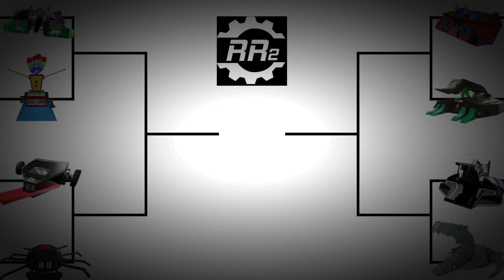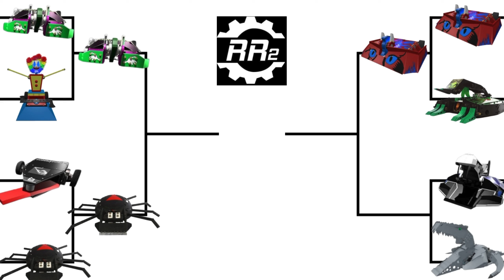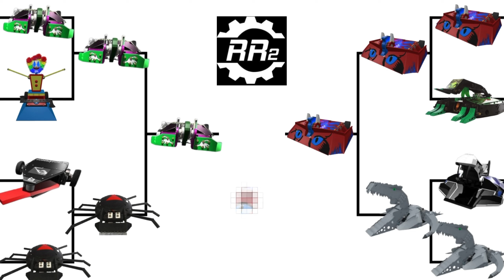Robot Rumble 2 Halloween Special 2024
Tonight 8 somewhat Halloween-themed competitors face off in our arena for a shot at glory!